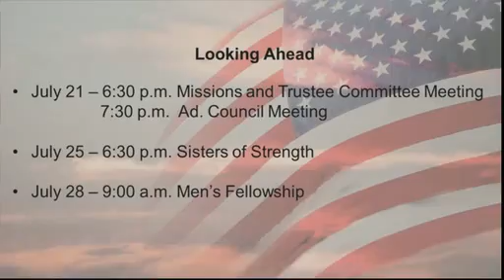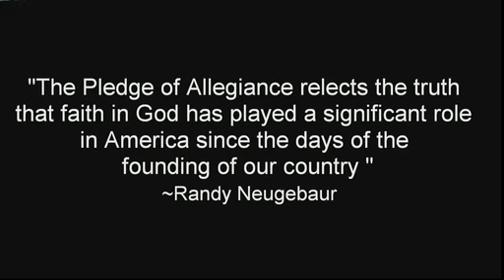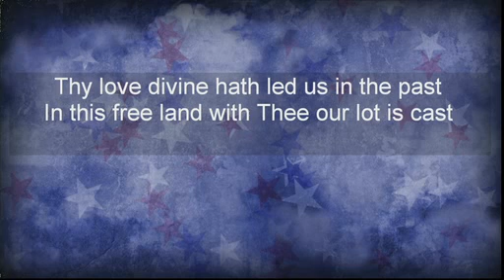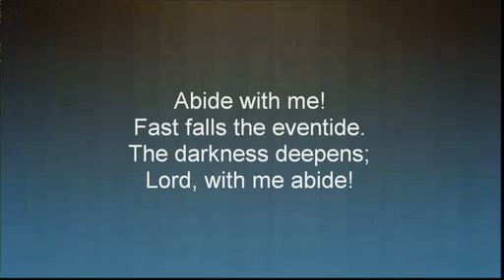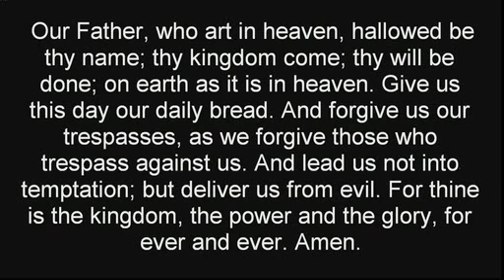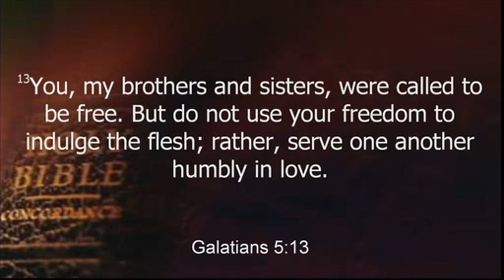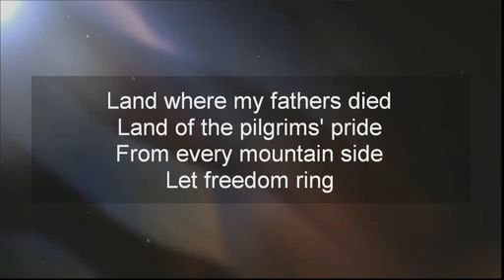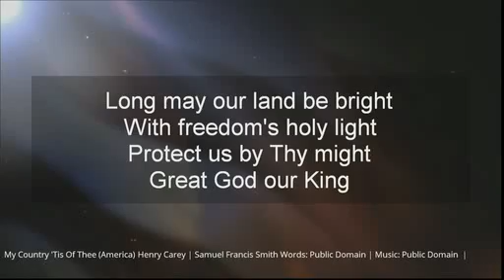Sunday July 3 2022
"The U.S. Pledge of Allegiance”
Pastor Bob Vale